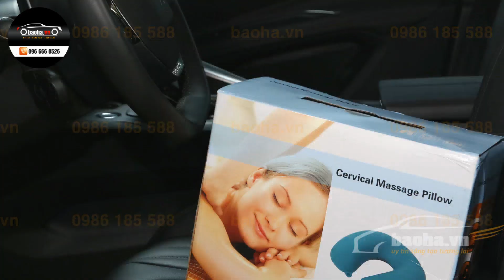GỐI MASSAGE CHO NGƯỜI ĐI Ô TÔ, MÁY BAY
Gối massage đỡ cổ chữ U cho người đi máy bay, ô tô, tàu hoả ✈️ 🚂 🚙
Gối massage đỡ cổ chữ U sẽ giúp bạn ngủ ngon, không bị đau nghẹo cổ. Hơn nữa, chức năng massage còn xoa bóp cho vùng cổ, giúp bạn có một hành trình thư thái.
💝 Đây sẽ là món quà ý nghĩa cho bố mẹ, chồng vợ con cái, bạn bè của bạn. Hãy mua tặng họ ngay hôm nay.
✔️3500 xung nhịp massage/ 1 phút
✔️5 chế độ massage
✔️Ruột gối bằng hạt siêu nhẹ, vỏ gối bằng vải cotton thoáng khí, cực kỳ mềm mại.
✔️ Nên sử dụng 25 phút/ 1 lần massage để đảm bảo bộ máy massage được bền bỉ nhất.
✔️Bảo hành 06 tháng, đổi hàng ngay trong vòng 07 ngày nếu có lỗi kỹ thuật.
Đặt hàng ngay với giá flash sale trong vòng 24h: 399K ( ̶5̶̶9̶̶0̶̶K̶ )
NỘI THẤT Ô TÔ BẢO HÀ
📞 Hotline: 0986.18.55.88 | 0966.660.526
🏠Địa chỉ: Lô 9, khu Biệt thự 1, Vinaconex 3 Trung Văn, Nam Từ Liêm, Hà Nội.